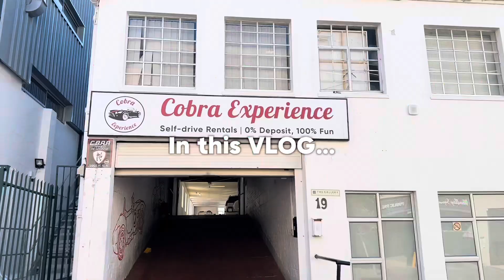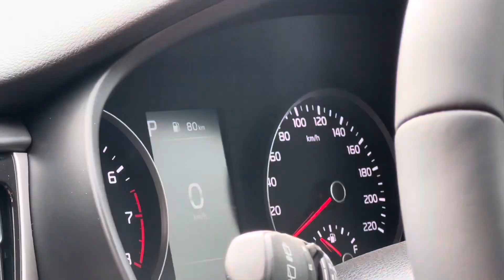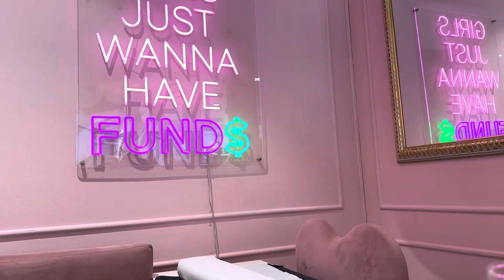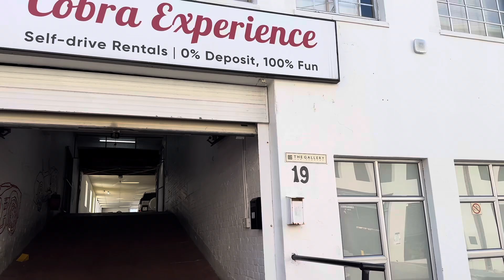Activities TO DO in Cape Town in SUMMER|Paragliding + Cobra Car Hire + Catching Sunsets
Hey loves, this is an oldie but goldie. I spent 2023 December exploring my city and making the most of it. Enjoy the video, it’s not a perfect vlog but u hope you will enjoy it as much as I did.

I also went test driving since I was in the market to purchase a car. Please see my testimony on IG and TikTok: Isabel.sibuyi

Love you and God bless ♥️♥️